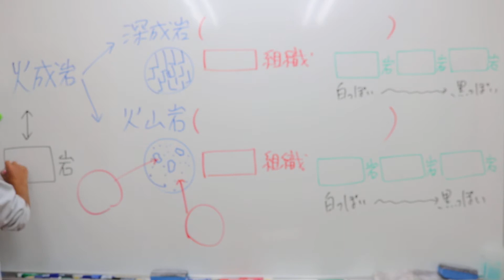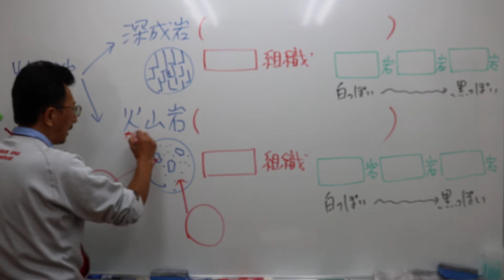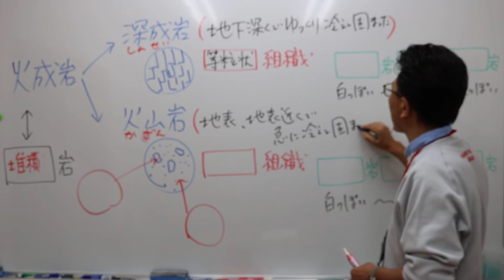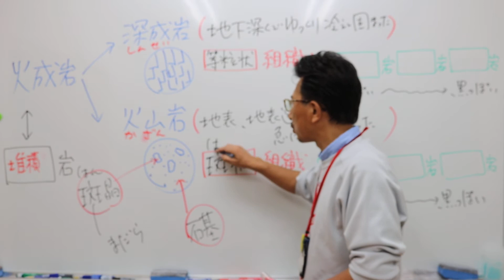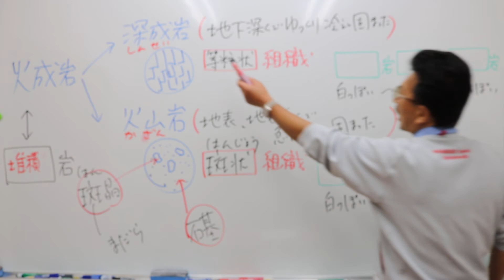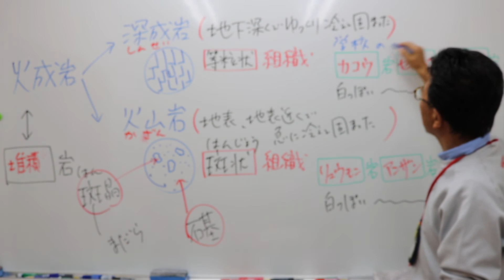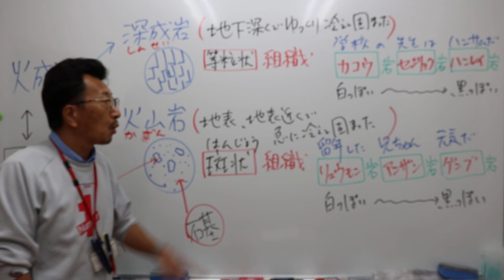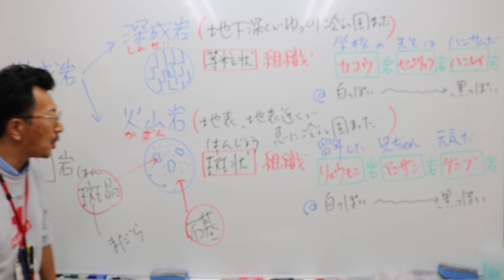ナンバーワンゼミナール 5/23 中2理科ダイジェスト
中1の復習　火成岩